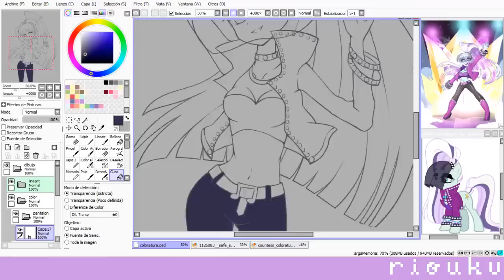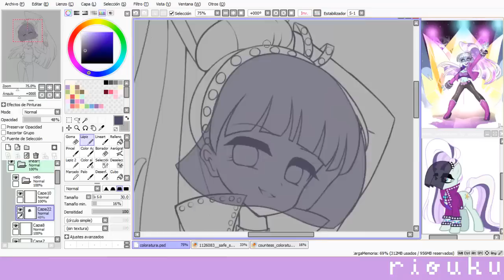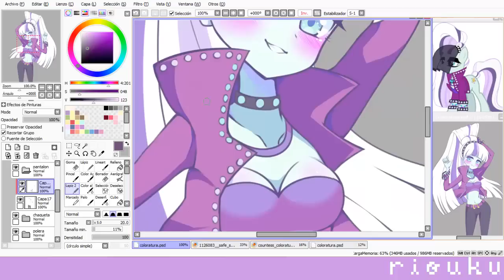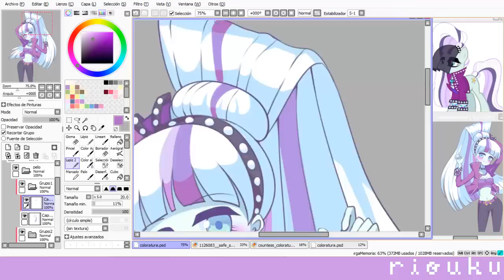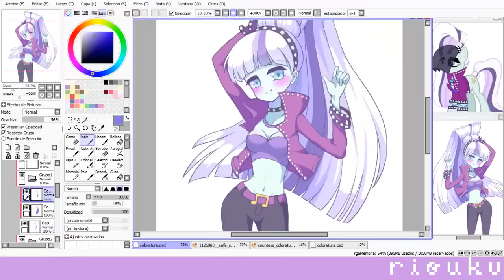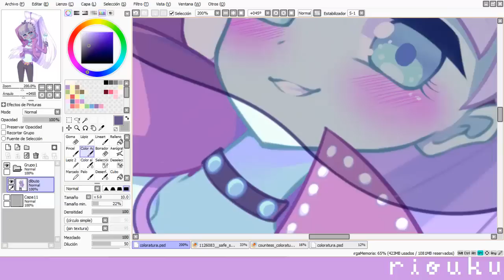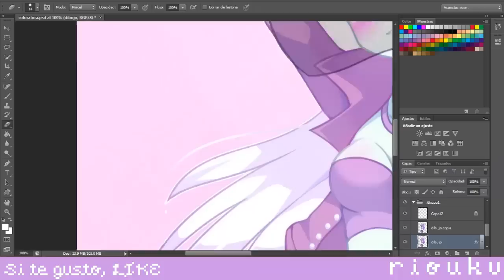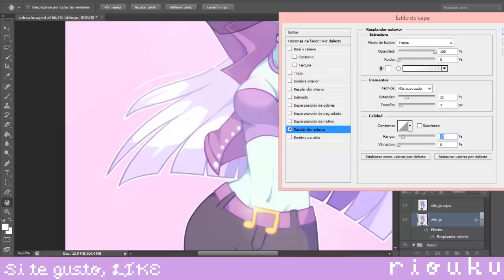【Speedpaint】Countess Coloratura Equestria Girls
Una comisión jijiji

♥ TIEMPO: 4 horas.
♥ PROGRAMA: Easy Paint Tool Sai & Photoshop CS6.
♥ TABLETA: Wacom Intuos.
♥ CAPTURA: Camtasia Studio 8.
♥ EDICIÓN: Camtasia Studio 8.